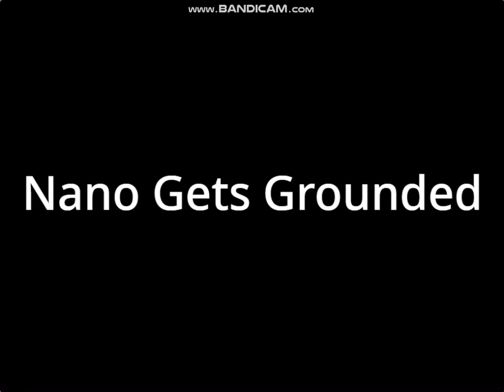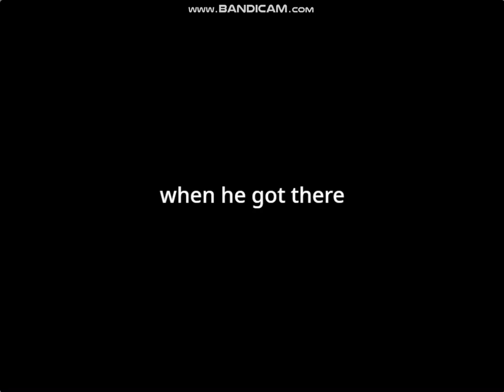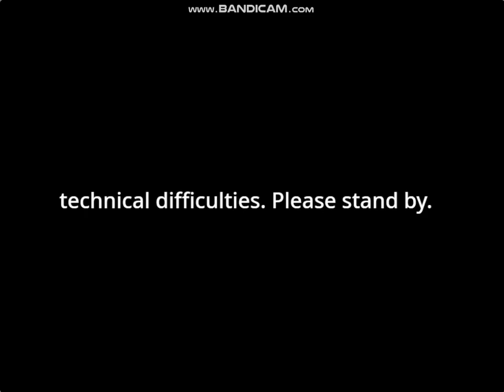Nano melts the dark matter reactor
Credit to Space_and_Rockets